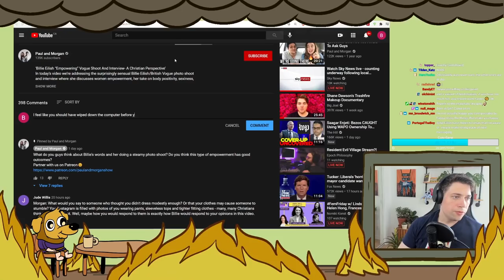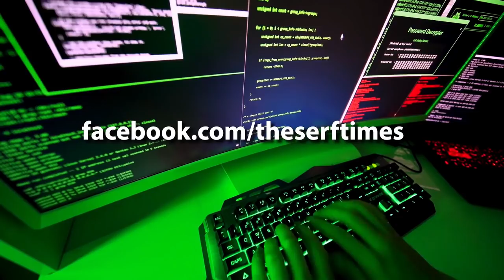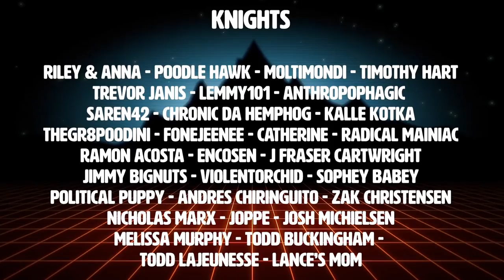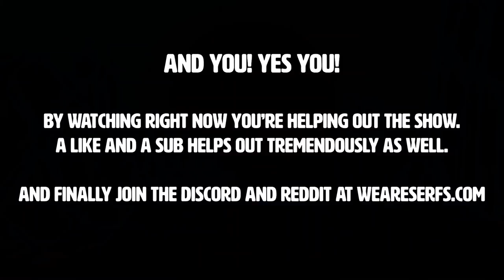Christians Believe Billie Eilish is TOO BODY POSITIVE?! (Watching religious couple Paul and Morgan!)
This guy has spent A LOT of time studying the photos for this
Click▼